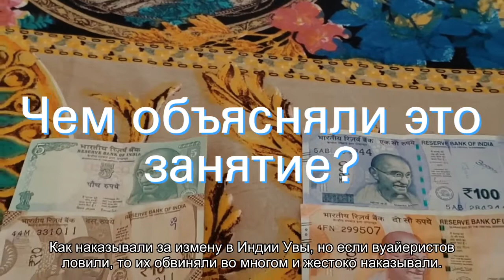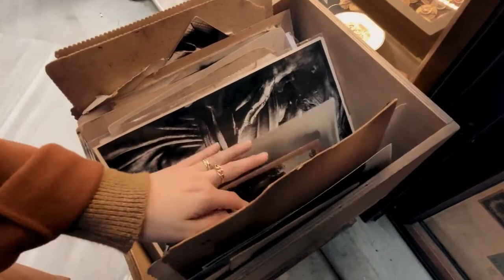Подглядывание в бане: как на Руси за это наказывали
Содержание:Как часто вуайеристы подглядывали?Чем объясняли это занятие?Как наказывали таких людей?А что сейчас? Многие девушки при посещении бани задают себе вопрос-а вдруг за мной кто-то следит? В нынешнее время становится практически невозможным подглядывание в банях, а вот раньше таких людей было довольно большое количество, назывались они вуайеристами. Как часто вуайеристы подглядывали? Частенько бывало, что вышедшие купаться []